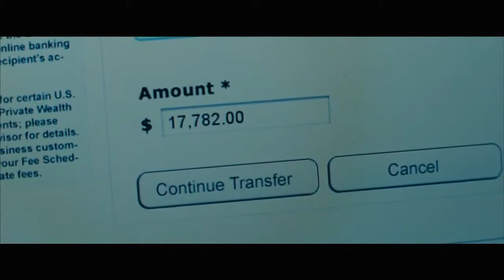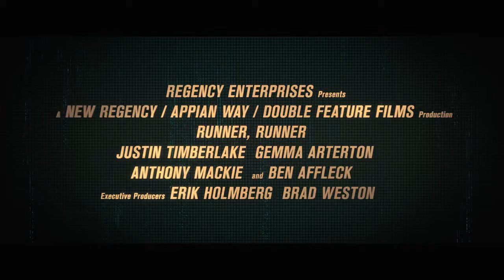Trailer de "Runner, Runner" en español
Trailer de "Runner, Runner" en español, dirigida por Brad Furman, producida por Leonardo DiCaprio y protagonizada por Ben Affleck, Justin Timberlake, Anthony Mackie, Gemma Arterton y Anthony Mackie.

Richie es un estudiante de Princeton que piensa que ha sido timado y viaja a Costa Rica para enfrentarse al magnate del juego online Ivan Block. Las promesas de inmensas riquezas de Block le seducen, hasta que descubre la inquietante realidad que hay tras su benefactor. Cuando el FBI presiona a Richie para que les ayude a atrapar a Block, Richie se enfrenta a la partida definitiva: tratar de ganar a estos dos poderosos rivales que le persiguen sin tregua.

Estreno en otoño del 2013 en España.